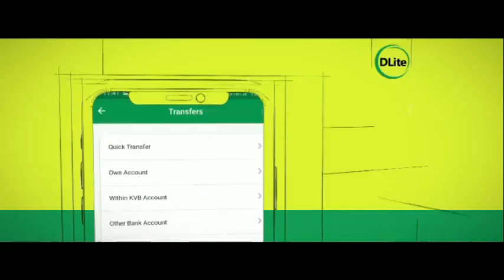వాసవి శతమానంభవతి 14/05/2024